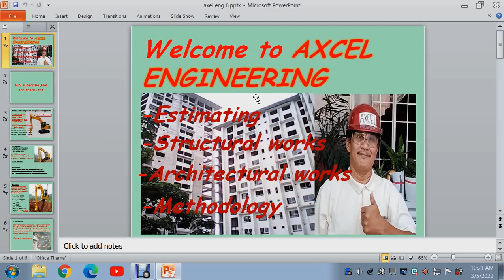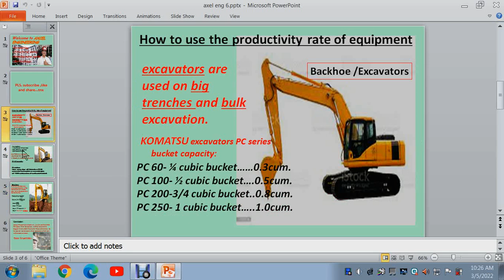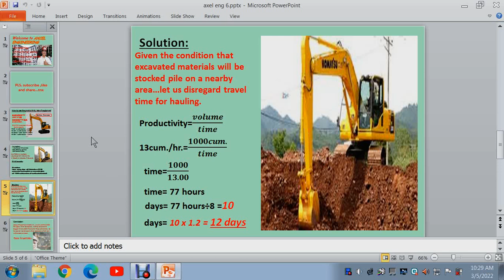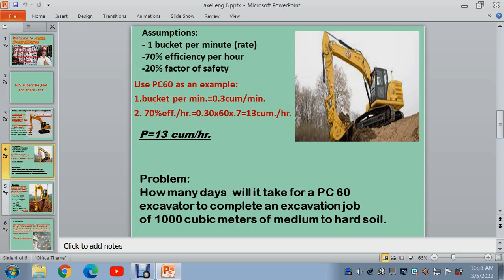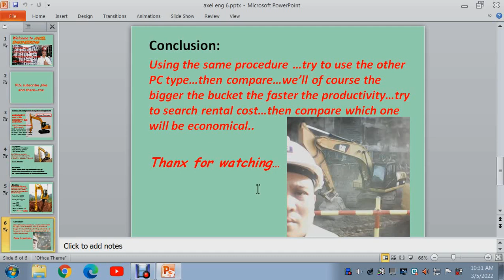how to determine and use the excavation rate of backhoe